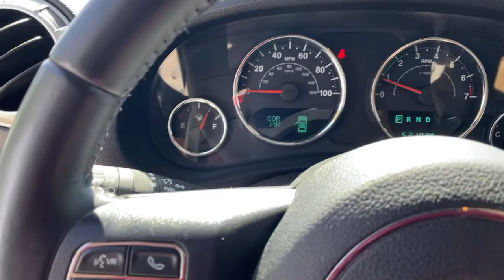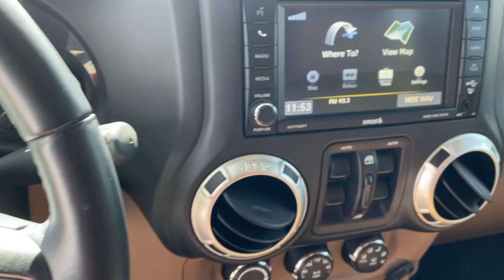2017 Jeep Wrangler Unlimited St. Augustine, Palm Coast, Jacksonville, Daytona Beach, Gainesville, FL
Black Clearcoat Used 2017 Jeep Wrangler Unlimited available in St. Augustine, Florida at Nissan of St. Augustine. Servicing the Palm Coast, Jacksonville, Daytona Beach, Gainesville, FL area.
2017 Jeep Wrangler Unlimited Sahara - Stock#: OL557226 - VIN#: 1C4HJWEGXHL557226

HEATED FRONT SEATS,QUICK ORDER PACKAGE 24G  -inc: Engine: 3.6L V6 24V VVT  Transmission: 5-Speed Automatic (W5A580)  Body Color/Accent Color Grille  Body Color Appliques Front Bumper  Body Color Appliques Rear Bumper,3.21 REAR AXLE RATIO  (STD),ENGINE: 3.6L V6 24V VVT  (STD),BLACK CLEARCOAT,RADIO: 430 NAV  -inc: 6.5 Touchscreen Display  Remote USB Port  5-Year SiriusXM Travel Link Service  40GB Hard Drive w/28GB Available  GPS Navigation  SiriusXM Travel Link,WHEELS: 18 X 7.5 POLISHED SATIN CARBON  (STD),CONNECTIVITY GROUP  -inc: Vehicle Information Center  Remote USB Port  Uconnect Voice Command w/Bluetooth  Tire Pressure Monitoring Display,BODY COLOR 3-PIECE HARD TOP  -inc: If ordering without AEM (Dual Top Group)  the black soft top will not be included  Freedom Panel Storage Bag  Rear Window Defroster  Rear Window Wiper/Washer  Delete Sunrider Soft Top,PREMIUM BLACK SUNRIDER SOFT TOP,ALPINE 9-SPEAKER W/ALL WEATHER SUBWOOFER  -inc: Amplified 552W,DARK SADDLE/BLACK  LEATHER TRIMMED BUCKET SEATS  -inc: Front Seat Back Map Pockets  Driver Height Adjuster Seat  Heated Front Seats,TRANSMISSION: 5-SPEED AUTOMATIC (W5A580)  -inc: Tip Start  Hill Descent Control,SUPPLEMENTAL FRONT SEAT SIDE AIR BAGS,AIR CONDITIONING W/AUTO TEMP CONTROL  -inc: Humidity Sensor  Air Filtering,DUAL TOP GROUP  -inc: Black 3-Piece Hard Top  Freedom Panel Storage Bag  Rear Window Defroster  Rear Window Wiper/Washer  Delete Sunrider Soft Top  Premium Black Sunrider Soft Top,FREEDOM TOP HARD TOP HEADLINER,Four Wheel Drive,Power Steering,ABS,4-Wheel Disc Brakes,Brake Assist,Brake Actuated Limited Slip Differential,Aluminum Wheels,Tires - Front All-Terrain,Tires - Rear All-Terrain,Conventional Spare Tire,Tow Hooks,Tow Hooks,Heated Mirrors,Power Mirror(s),Privacy Glass,Intermittent Wipers,Variable Speed Intermittent Wipers,Rollover Protection Bars,Convertible Soft Top,Running Boards/Side Steps,Power Door Locks,Automatic Headlights,LED Headlights,Fog Lamps,AM/FM Stereo,Satellite Radio,Requires Subscription,CD Player,MP3 Player,Steering Wheel Audio Controls,Auxiliary Audio Input,Pass-Through Rear Seat,Rear Bench Seat,Adjustable Steering Wheel,Trip Computer,Power Windows,Leather Steering Wheel,Keyless Entry,Power Door Locks,Cruise Control,A/C,Bucket Seats,Auto-Dimming Rearview Mirror,Driver Vanity Mirror,Passenger Vanity Mirror,Floor Mats,Power Windows,Power Do